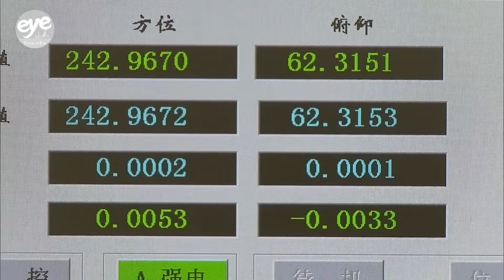China's expanding radio telescope network boosts space science, global astronomy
China has seen major breakthroughs in deep space exploration thanks to advanced radio telescopes, which some say are humanity's "eyes" for observing the universe.

Since its launch in 2016, China's Five-hundred-meter Aperture Spherical Radio Telescope, or FAST, has identified more than 1000 new pulsars. The telescope was opened to the world in 2021.

Over the years, the Tianma has also attracted science enthusiasts for tourism experiences.

The village that houses the telescope hosts educational camps and has several lodging and dining options for visitors.